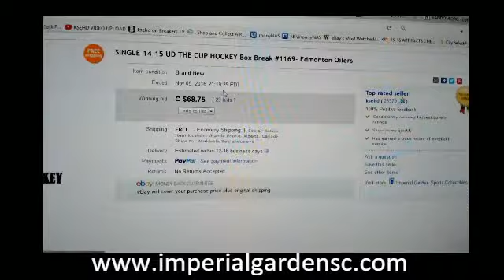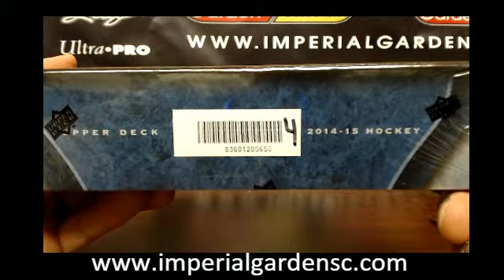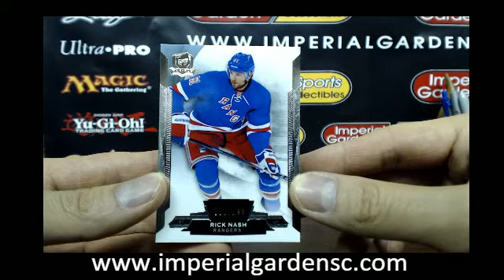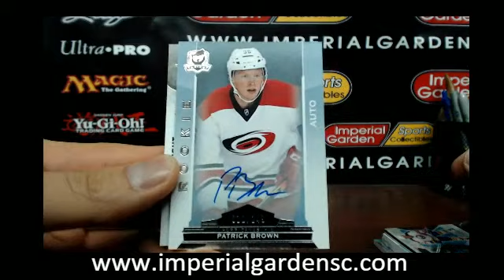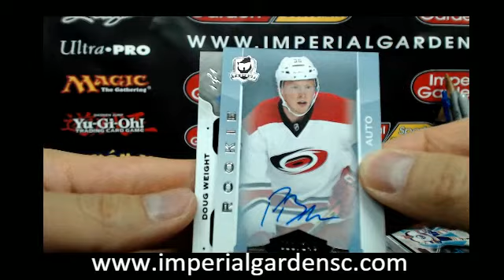*MOJO* SINGLE Box Break #1169: 14-15 UPPER DECK THE CUP (EXQUISITE) NHL BOX BREAK